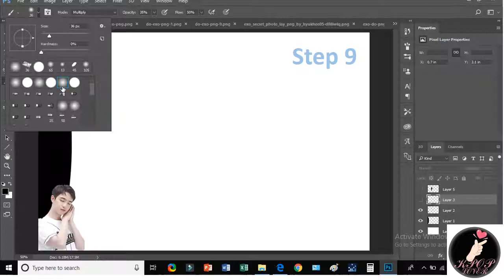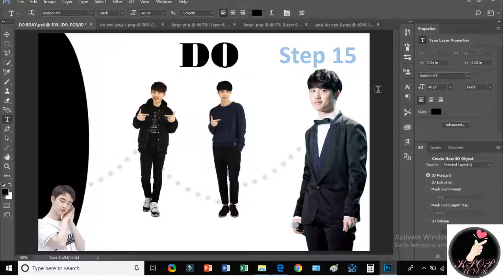DO (EXO) Tutorial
Tutorial of DO (EXO)  Poster

KpoploverTube
Kpop loverTube

If you missed my video check them:-